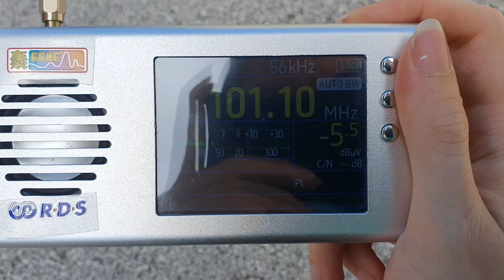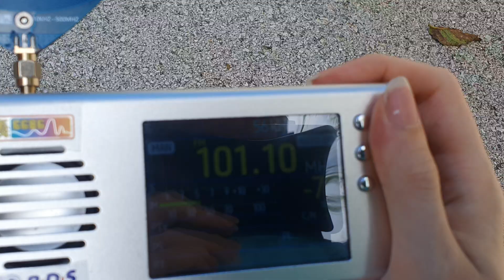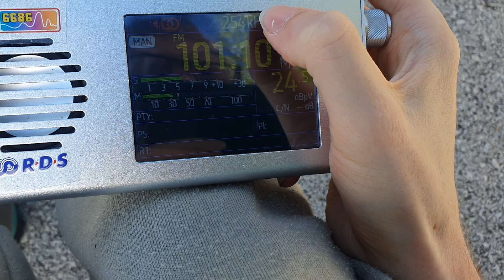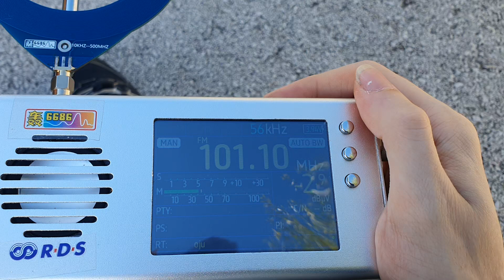Radio Džungla received at my Bosnian Corner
I guess I can also receive it here at my Bosnian Corner, which is preaty nice